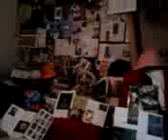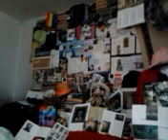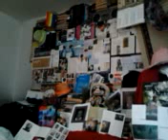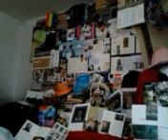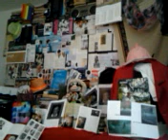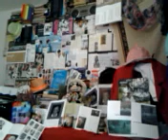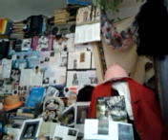DAMY RADĘ,GDY MAZUR ZA DORADZANIE NA STRONĘ PEPICZKÓW PRZEPĘDZIMY I PO LICHWIE!!!